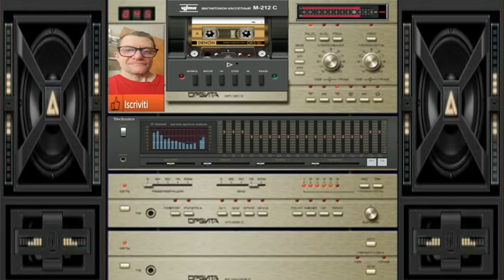Giovanni Ritmo Della Notte di milano( Created Intelligence Artificial Mia)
nome del brano Giovanni Ritmo Della Notte di milano